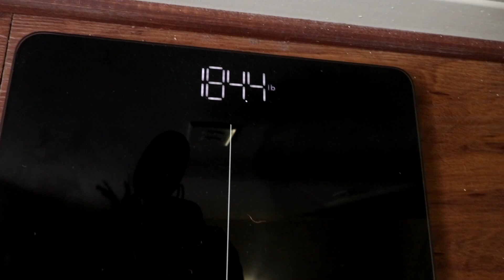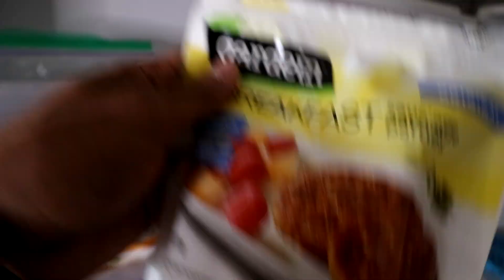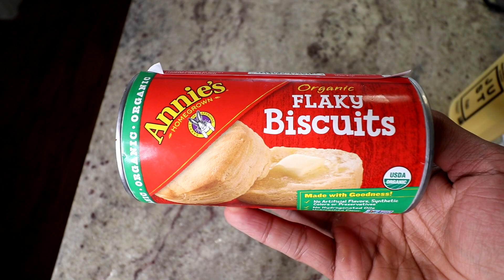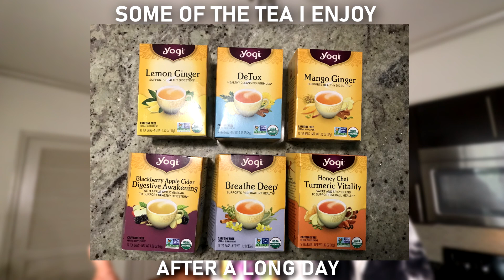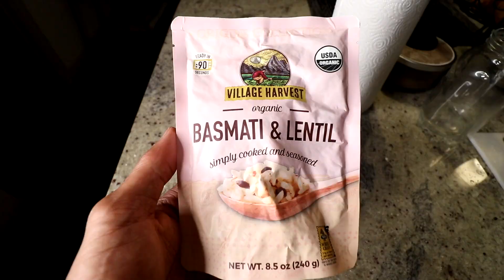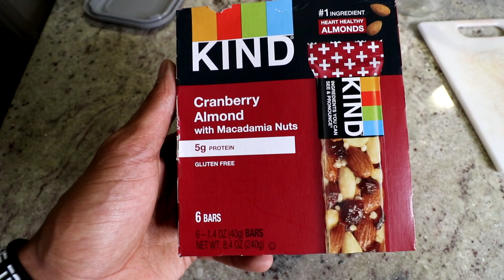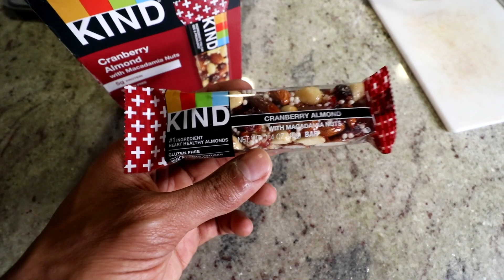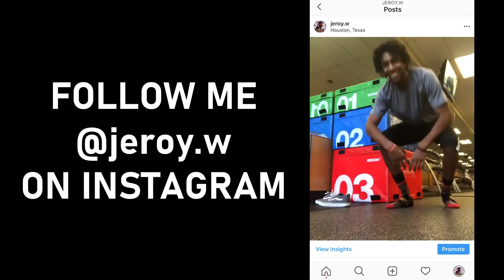Full Day Of Eating To Gain Muscle | Weight Gain Journey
Welcome to another full day of eating video muscle gain edition! Ive been keeping you guys updated on my weight gain journey and in this video i have a weigh gain update for you guys! Of course my food consist of a plant based vegan diet so hopefully you guys find some of the food i enjoy interesting!

► About Me:
- My name is Jeroy, or Roy is cool
- I love improving so i make
creative self improvement videos
- I mainly eat plant based foods
- I'm from NY currently living in Houston Tx
- I love fitness, athletics and value health
- I stand for a strong mind and a strong body

Comment "end family" If you see this!